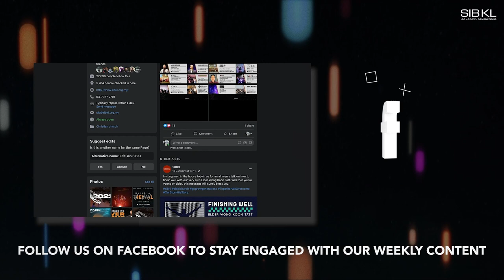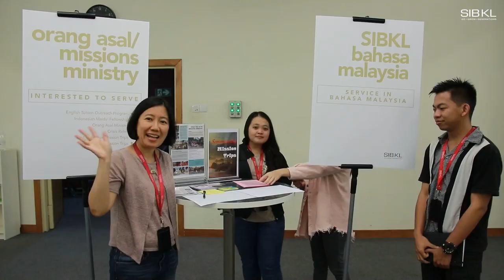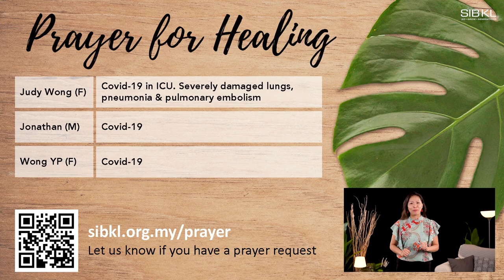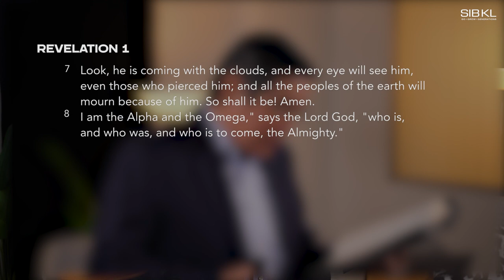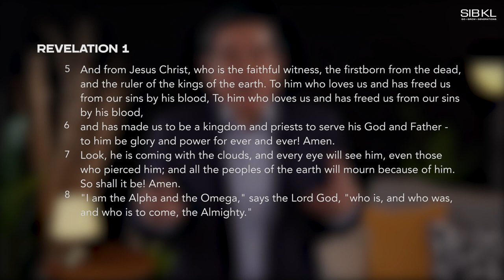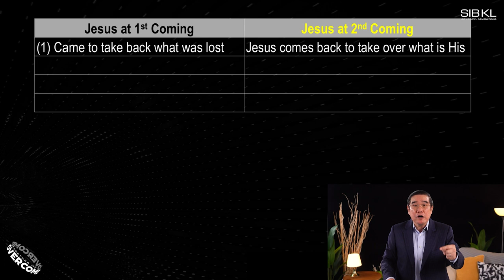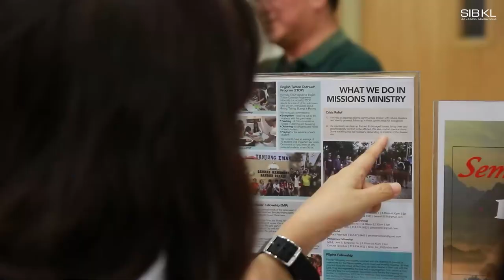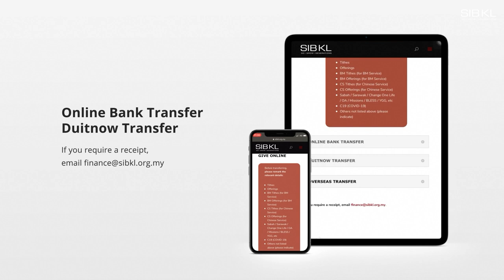Introduction to Revelation - Pastor Chew Weng Chee // 21 February 2021 (GMT+8, 8.30AM)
0:00 Pre-Service Loop
15:04 Welcome by Pastor Lindy Ong
16:52 SIBKL News
21:24 Worship
31:58 Prayer of Healing by Pastor Lindy Ong
34:54 Sermon by Pastor Chew Weng Chee